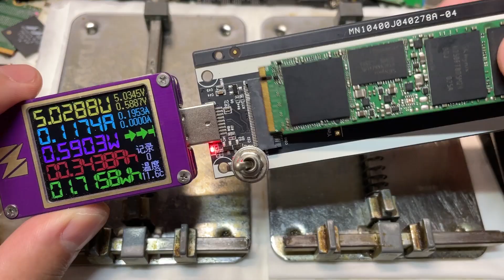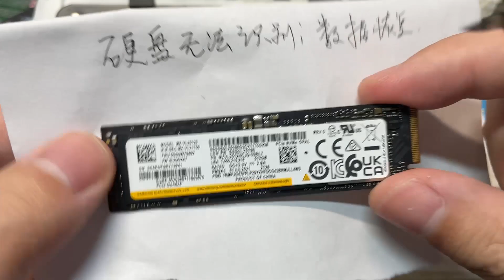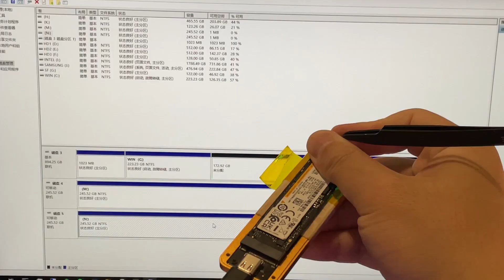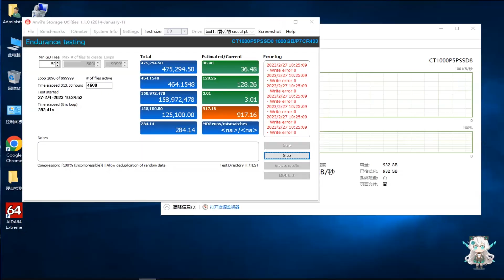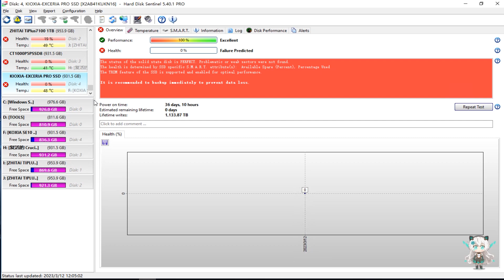（马赛克）想~不愧是你 硬盘也玩计划性报废熔断是吧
大陆地区↑,台湾地区资料救援↓
LINE:kusugawa